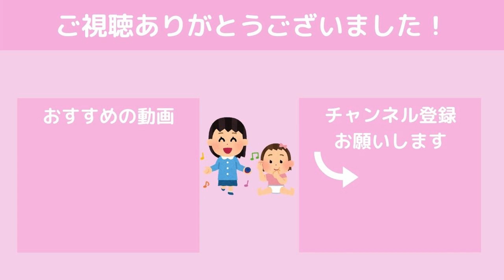3歳児 女の子 ひとり遊び じゃんけん ルール覚え方 3-year-old girl playing alone How to remember rock-paper-scissors rules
不思議な唄を歌いつつ、じゃんけんのルールの基本が学べます(笑)
子供が遊びながらいろんなことを学んでいく姿はかわいいですね

You can learn the basics of rock-paper-scissors rules while singing a mysterious song
It's cute to see children learning various things while playing

こちらの動画もどうぞ↓↓↓

生後10ヶ月　おもちゃ　おしゃべり「ありがとう」って言えるかな？

生後10ヶ月　離乳食　ベビーせんべい　赤ちゃんせんべい　食べる姿は左利き

3歳児 女の子 ひとり遊び じゃんけん ルール覚え方

3歳と11ヶ月姉妹  キッズバイク バランスバイク追いかけっこ

生後11ヶ月 離乳食 献立 レシピ おいしい顔 笑顔

1歳10ヶ月 お昼寝 寝たふり すねた顔 かまってちゃん

1歳10ヶ月 ひとり遊び 初めてのハンカチたたみ

1歳10ヶ月 模倣遊び できること 手話に挑戦

1歳10ヶ月 歌遊び リズム遊び「おはなしゆびさん」

1歳10ヶ月 洋服選び 洋服サイズ 似合ってるかな？

1歳6ヶ月 模倣遊び もしもし 電話ごっこ

3歳児 女の子 七五三 千歳飴 大阪万博記念公園

生後5ヶ月　遊び　ほっぺた赤い　笑い声　手足バタバタ　笑顔

生後11ヶ月　赤ちゃん　ハイハイ　立った　歩いた　おもちゃ　遊び

1歳10ヶ月 赤ちゃん泣き止む 寝かしつけ「ゆりかごの歌」オルゴールでスヤスヤ